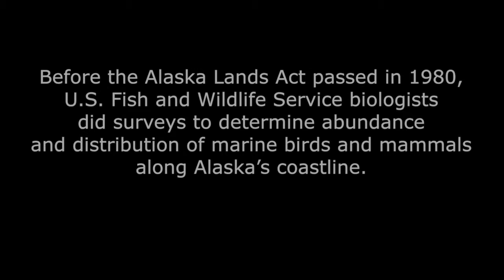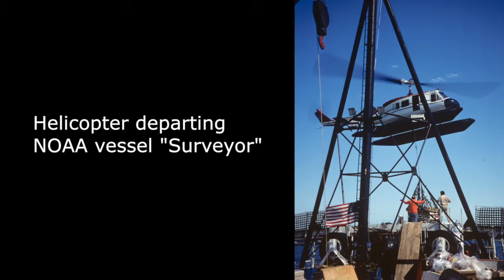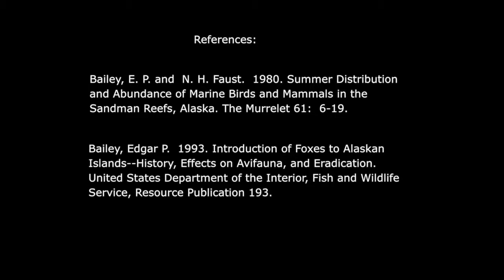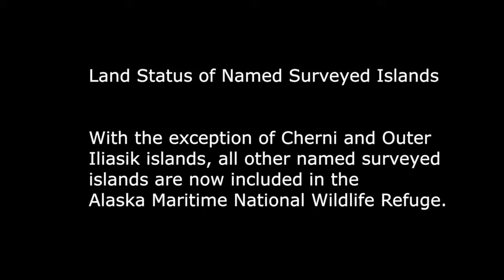Making of a Refuge: Sandman Reefs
In the 1970s biologists did reconnaissance of offshore islands throughout Alaska's coastal areas to determine abundance and distribution of marine mammals and birds to help select lands for new refuges, parks, and monuments that would be created under the 1980 Alaska Lands Act. In 1978, USFWS biologist Edgar Bailey and volunteer, Nina Faust, surveyed the Sandman Reefs, about 30 miles south of Cold Bay on the Alaska Peninsula, checking 30 of the 100 islands, islets and rock in the group. Their arduous trip used a 16-foot inflatable Avon Sportboat with two 25-hp outboard motors. With no communications except an Emergency Locator Beacon (ELT), they were dropped off on Cherni Island adjacent to the Sandman Reefs on June 28th and spent the next 23 days surveying this remote, rugged, windy area. Today, USFWS does not let personnel do surveys in this fashion as it is considered too dangerous.